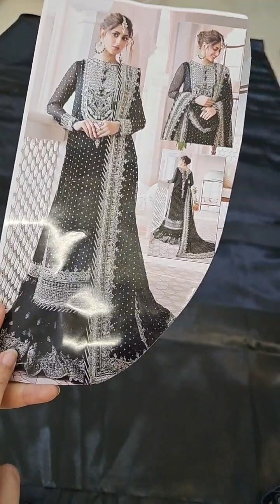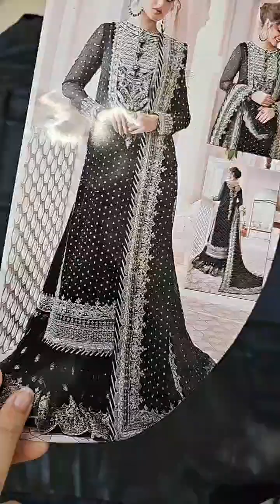Asim Jofa Embroidered Chiffon 3 Piece Unstitched Suit AJCC-03-Unstitched